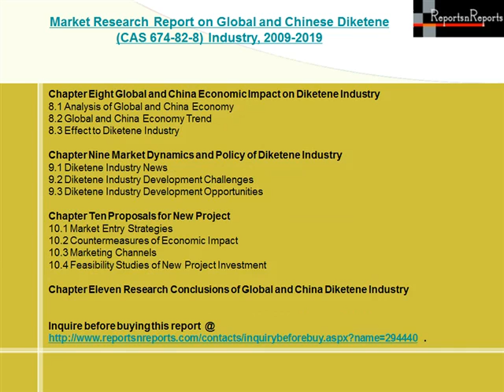Diketene Industry Global and Chinese 2019 Forecast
Complete report is available @ Market Research Report on Global and Chinese Diketene Industry, 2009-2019 is a professional and in-depth market survey on Global and Chinese Diketene industry. The report firstly reviews the basic information of Diketene including its classification, application and manufacturing technology.